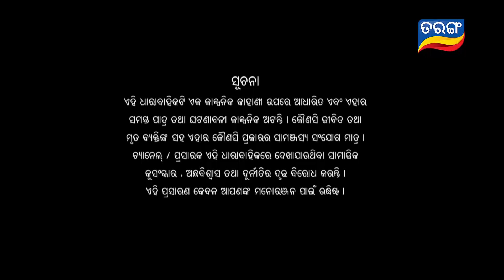To Akhi Mo Aaina | Full Ep 293 | 7th Dec 2018 | Odia Serial - TarangTV